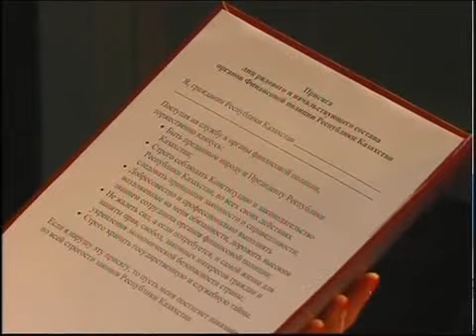рус 6 июня исполнилось 20 лет финансовой полиции РК